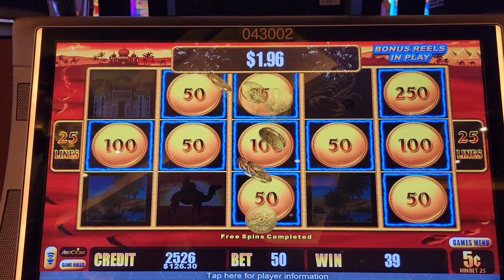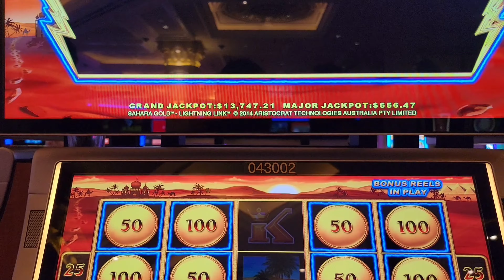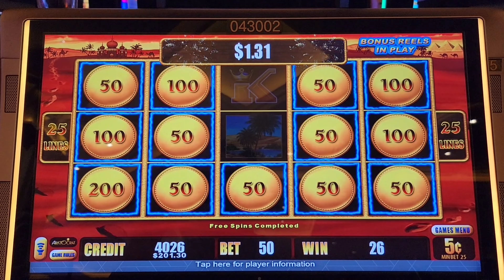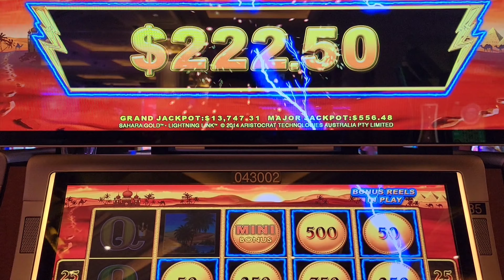🔥 Must Watch Crazy 3 Consecutive Bonuses Back to Back Up Spins Lightning Link Sahara Gold 🐫 Bonuses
I've never encountered bonuses after bonuses back to back consecutive times it's unbelievable playing the Sahara Gold Lightning Link at Venetian / Palazzo Casinos in Las Vegas. Hope you guys will enjoy and best luck to all of you out there on your slot playing journeys.